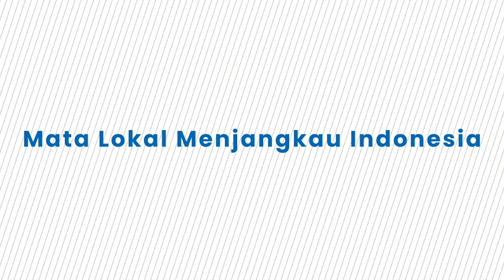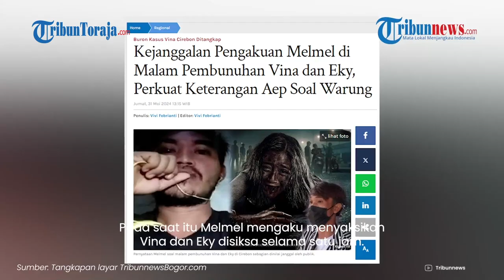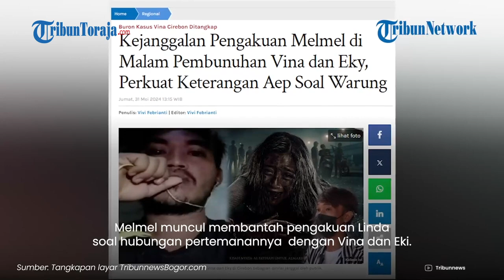Linda Beri Kesaksian, Melmel Buka Suara Kejanggalan Kasus Vina & Eky, Mengaku Menyaksikan Malam itu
TRIBUN-VIDEO.COM - Sosok Melmel akhirnya muncul membantah pengakuan Linda soal hubungan pertemanannya dengan Vina dan Eki.

Sebelumnya Melmel sempat viral karena ia mengaku menyaksikan penganiayaan Vina dan Eky di lokasi kejadian.

Setelah diragukan kesaksiannya, Melmel memastikan kalau dirinya benar ada di TKP pada malam itu.

Dikutip dari Tribunnews.com, Untuk pertama kalinya, Melmel muncul di publik dengan menampilkan wajahanya disalah satu stasiun tv swasta.

Melmel muncul membantah pengakuan Linda soal hubungan pertemanannya  dengan Vina dan Eki.

Sebelumnya, Linda mengaku tak mengenal dekat sosok Vina, dan mengklaim bahwa dirinya sudah lama tak bertemu dengan almarhum sebelum tewas dibunuh.

Atas pernyataan itu, muncul kembali sosok Melmel yang mengaku mengenal dekat Vina dan Eki, begitupun dengan Linda.

Melmel bahkan mengaku bahwa dirinya berboncengan dengan Linda saat pergi bersama Vina dan Eki pada malam sebelum kejadian pada 2016 silam.

Awalnya, Melmel mengaku ditelepon oleh Eki dan mengajaknya untuk keluar.

Saat itu Eki mengaku ada masalah dengan Egi. Namun Eki tak cerita permasalahan apa.

"Tapi saya gak berpikir jauh. Maksudnya saya gak berpikir jauh akan terjadi pembunuhan. Paling masalah anak-anaklah dalam hati saya," kata Melmel

Namun, saat perjalanan pulang mereka berpisah lantaran Melmel mampir ke SPBU untuk mengisi bensin motornya.

Sementara Vina dan Eki melanjutkan perjalanan menggunakan sepeda motor.

Kemudian, Melmel mengantarkan Linda ke rumahnya dan kembali menanyakan Vina dan Eki lantaran belum juga sampai.

Saat itulah Eki dan Vina rupanya dikejar oleh gerombolan geng motor.

Pada saat itu Melmel mengaku menyaksikan Vina dan Eky disiksa selama satu jam.

Sedangkan pengakuan Linda, ia megatakan saat kejadian berada di rumah.

"Itu kan (saya ada di TKP di film), karena film kan jadi masyarakat tergiring opini ke situ, padahal sebenarnya saya gak tahu sama sekali," ujar Linda, selepas menjalani pemeriksaan, dilansir dari Tribunjabar.id.

"Waktu kejadian, saya ada di rumah, kebetulan ada di rumah," ucapnya.

Linda juga menyampaikan, bahwa hubungannya dengan Vina tidaklah dekat, sehingga tidak ada komunikasi sebelum kejadian tersebut.

Namun, Linda membenarkan jika ia sempat menjalin hubungan dengan salah satu anggota geng motor korban Eki.

"Saya gak kontakan sama Vina sebelum kejadian sudah lama, sudah lama banget, lebih dari 6 bulan, karena saya sudah putus sama anggota XTC itu." kata Linda.

(Tribun-Video/Tribunnewsbogor)

VP: Alfayed
(TRIBUNTORAJA.COM)